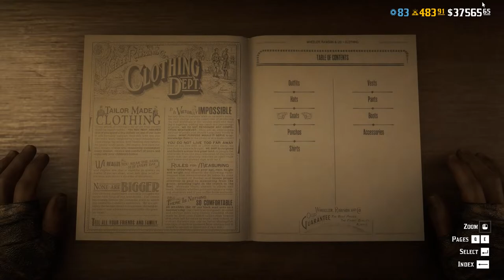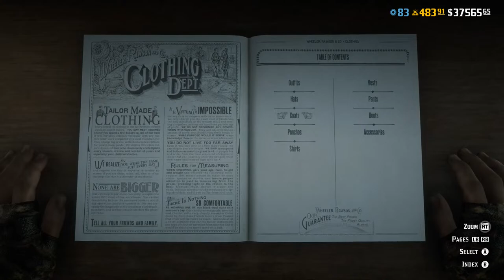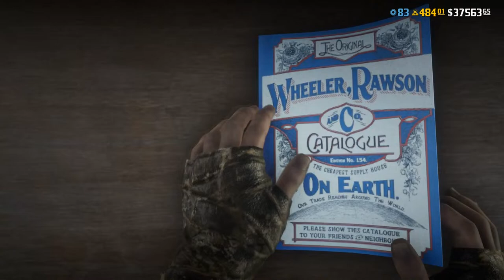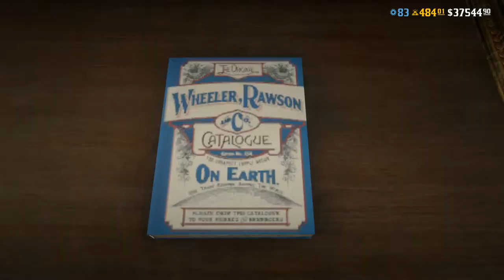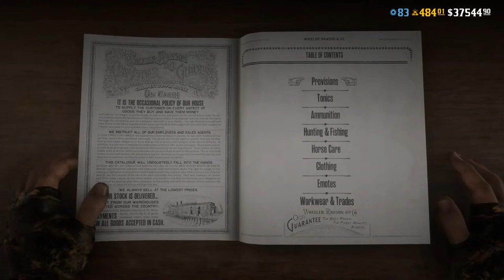Native American Valentine's Day Revenge in Red Dead Online - Livestream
"The curse of the town of Valentine... this was all Indian land once."

The world of Rockstar’s Red Dead Redemption 2 is full of mysteries, but one stands out as particularly creepy. The town of Valentine is repeatedly mentioned as being under some kind of curse.

“The Curse of Valentine: A Haunting Spectacle” is a news article which can be found in the New Hanover Gazette.  It reads:

"The town of Valentine has reported many strange sights and sounds in recent years, and residents speak of a curse that has fallen on the area.  Spectral canoes have been seen on the water, and the cries of mourning Indian mothers have been heard at night.  At other times, usually on windy, starlit evenings, piercing cries are heard from the distance.

Residents claim this is due to the Indian family murdered years ago with a treasure they had found.  The reports are uncanny yet come yet come from several sources, and the prevalence of Indian artifacts around town has only increased the locals' excitability."

The curse mentioned in several places throughout the town.  The curse is brought up in conversation by the gunsmith R.L. Dalton and Jacob Worth, the owner of Worth’s General Store.  A conversation also takes place between Karen and Mary-Beth at Horseshoe Overlook, which mentions that the curse was put on the town by the last remaining Native American in the county after a massacre.  A camper in the game also mentions a painting of the massacre.  It shows colonists massacring the natives, alluding back to the conversation between Karen and Mary-Beth.